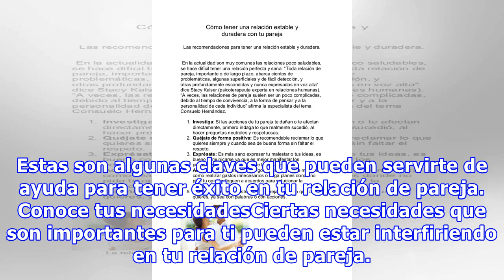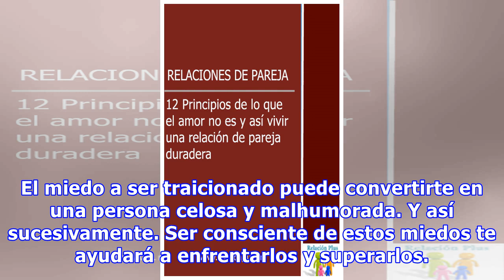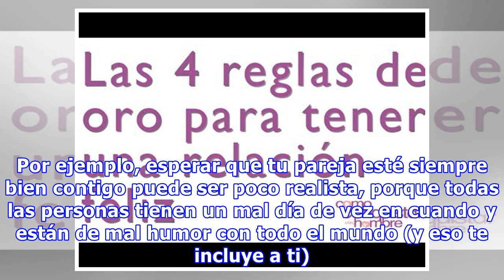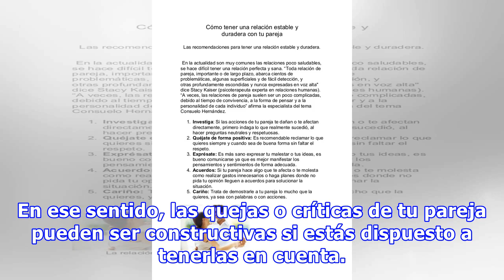Cómo mantener una relación de pareja duradera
Si has tenido varias relaciones de pareja que no han funcionado y te preguntas por qué, tal vez lo que necesitas es empezar a tener en cuenta algunos aspectos de ti y tu forma de relacionarte que no has tenido en cuenta hasta ahora. Estas son algunas claves que pueden servirte de ayuda para tener éxito en tu relación de pareja. Conoce tus necesidadesCiertas necesidades que son importantes para ti ...